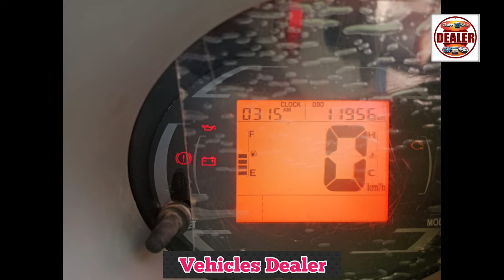Mahindra Jeeto ,📞 ☎️ ಓನರ್ ನಂಬರ್ ⬆️ ಮಾರಾಟಕ್ಕಿದೆ 🤗💕⬆️